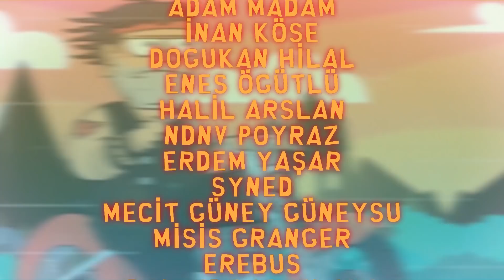ARKADAŞI BAHÇEDE SALDIRGAN KÖPEKLE UNUTMUŞTUM | Gençlik Anıları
Bir alman kurdum vardı. Saldırgan bir hayvan değildi ama yanımdaki insanlara karşı da bir güç gösterisi meraklısıydı. Kocaman bir köpek olduğu için de insanlar baya korkardı. Bir arkadaşı kışın soğukta, bahçede bu köpekle unutmamın hikayesini çizdim.